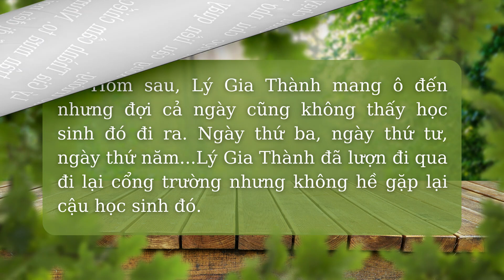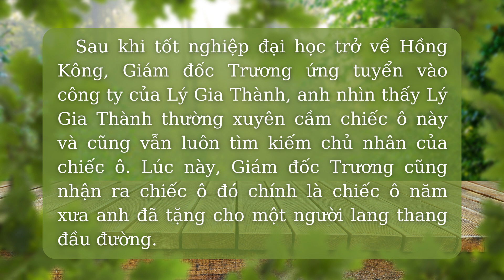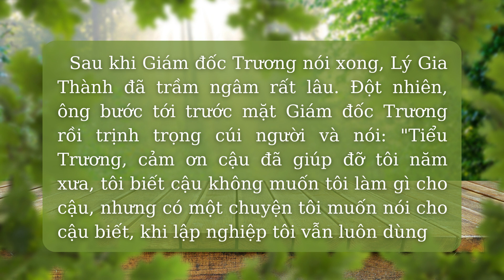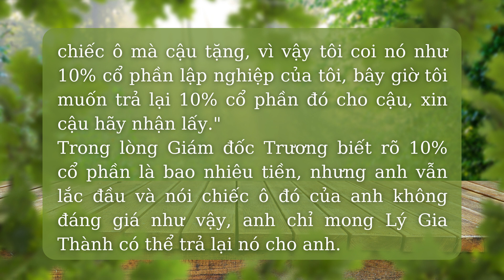Câu chuyện 4: "Câu Chuyện Về Chiếc Ô"||Làm Một Người Biết Ơn||Nhật Ký Trưởng Thành Của Đứa Trẻ Ngoan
Combo Trọn Bộ 10 Cuốn: Nhật Ký Trưởng Thành Của Đứa Trẻ Ngoan

Bộ sách 10 cuốn gồm những câu chuyện thú vị , sinh động , dễ đọc dễ hiểu trong đời sống , mang đến cho trẻ cách nhìn và tư duy đa diện về : học tập , sự tự tin , lòng trung thực , lòng biết ơn , ... từ đó bồi dưỡng nên những đức tính tốt đẹp , tiếp thu năng lượng tích cực . Ngôn từ trong sách ấm áp , gần gũi , hình ảnh tươi sáng phù hợp với lứa tuổi từ 6 – 12 tuổi , góp phần vun đắp trí tuệ và cảm xúc cho trẻ , biến những lý lẽ thành niềm tin .

Hôm nay cùng Hanli đọc câu chuyện 4 "Câu Chuyện Về Chiếc Ô" trong cuốn "Làm một người biết ơn" thuộc bộ truyện "Nhật ký trưởng thành của đứa trẻ ngoan" các bạn nhé.
Bộ truyện rất ý nghĩa và cho chúng ta nhiều bài học hay. Cùng khám phá bộ truyện này nha.